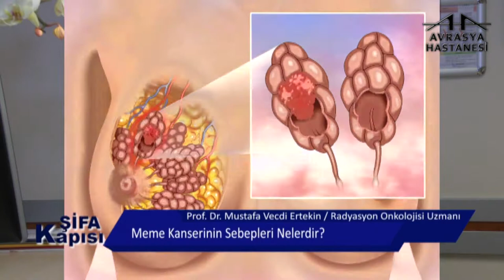Meme Kanserinin Sebepleri Nelerdir?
Avrasya Hastanesi Zeytinburnu Radyasyon Onkolojisi Uzmanı Prof. Dr. Mustafa Vecdi Ertekin, meme kanserinin sebepleri hakkında bilgilendiriyor.